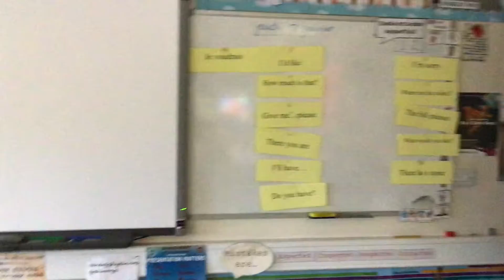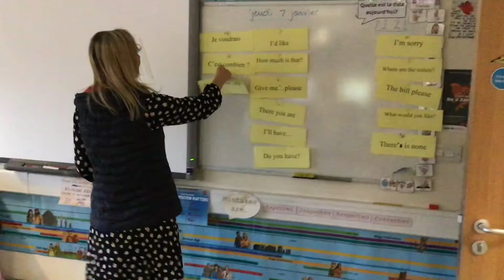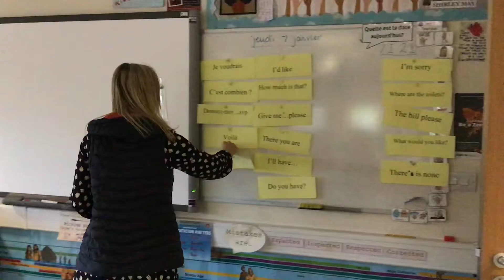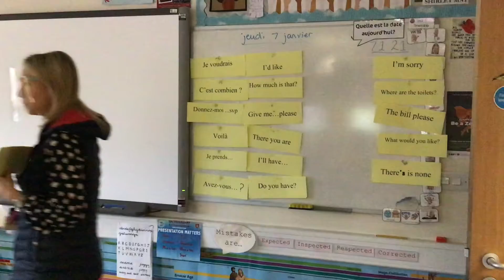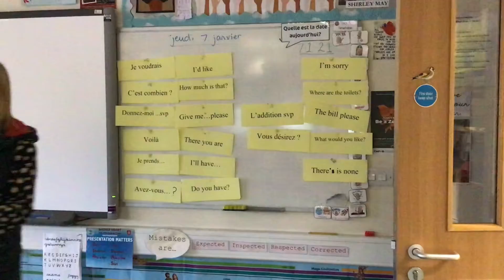year 5cafe phrases input MOV